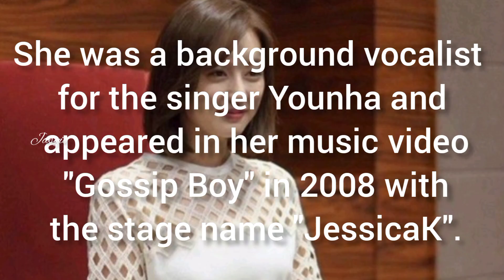Kim ji won drama list#kimjiwon